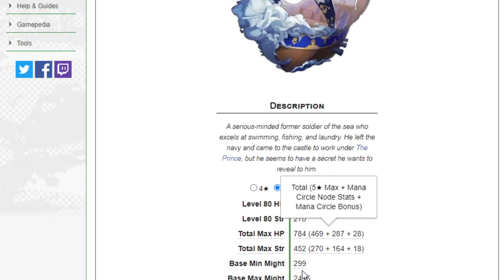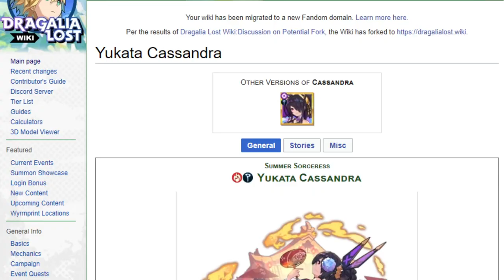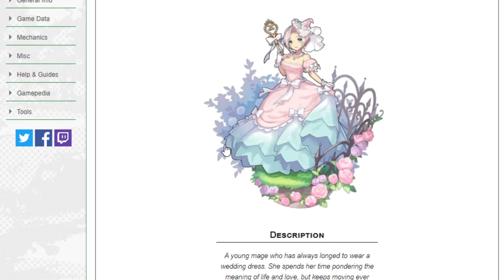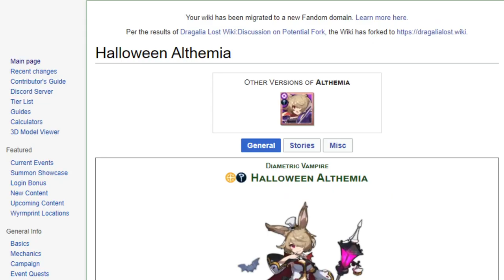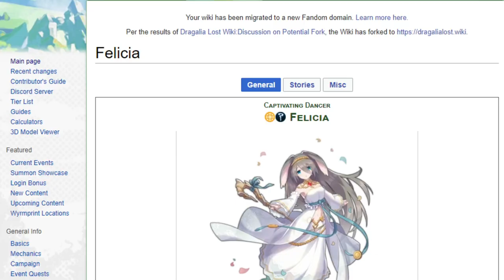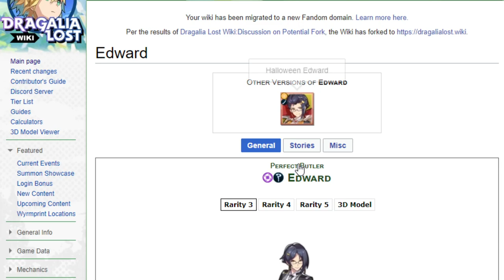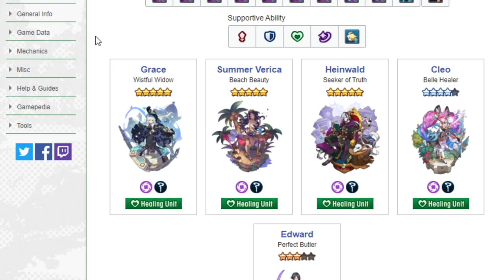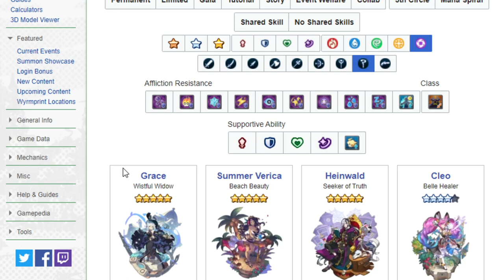Talking about the current state of healers in every element! Dragalia Lost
Alternate title of this is "why can't water have more healers"